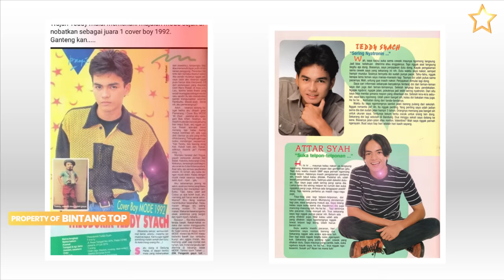BERUBAH DRASTIS, begini kondisi aktor tampan era 90 an di tahun 2024